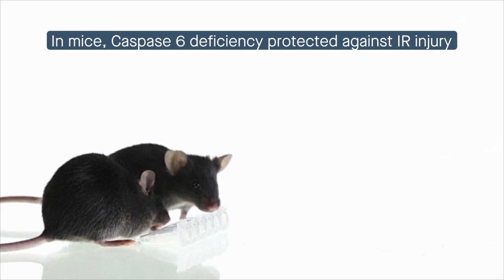Caspase 6 mediates liver ischemia-reperfusion injury by promoting inflammation and cell death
Lin et al. “Caspase 6 promotes innate immune activation by functional crosstalk between RIPK1-IκBα axis in liver inflammation.” Cell Communication and Signaling (2023)